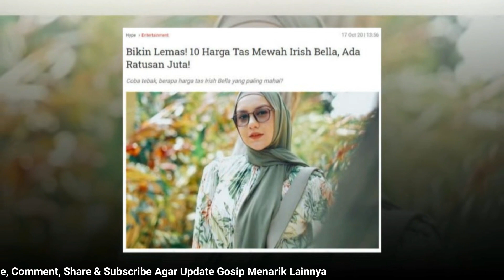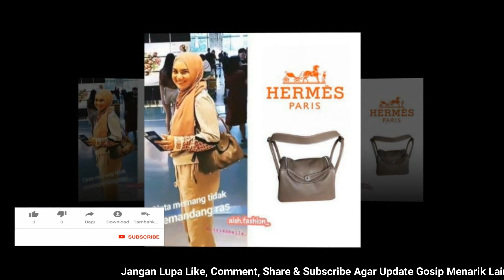BIKIN LEMAS, HARGA TAS MEWAH IRISH BELLA ADA RATUSAN JUTA SAMPE MILYAR LHOO